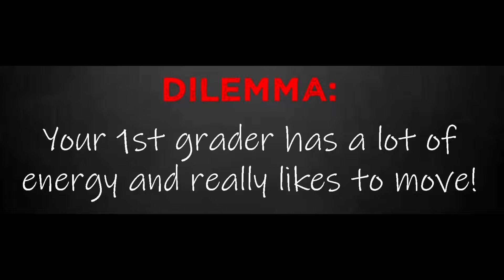Locust Performing Arts Center Dance Solutions 101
Does your child want to dance but not sure where to begin? Here are some class suggestions.